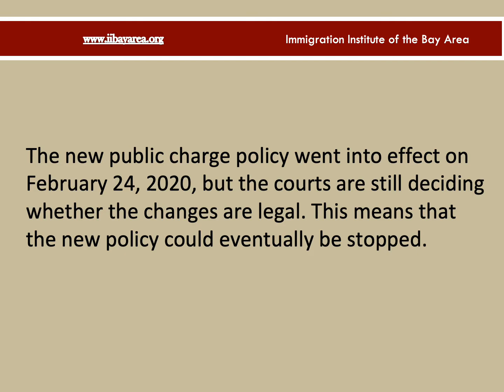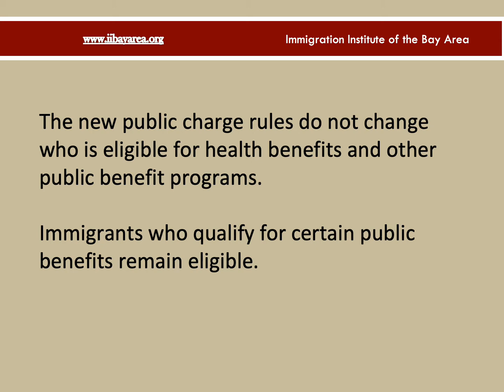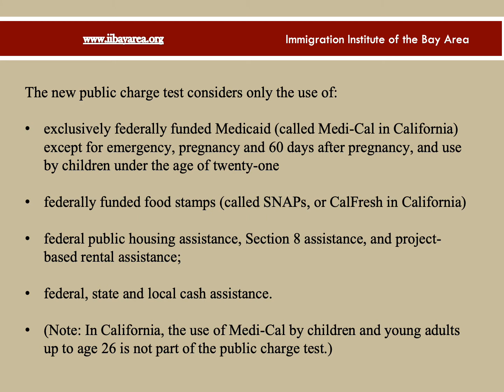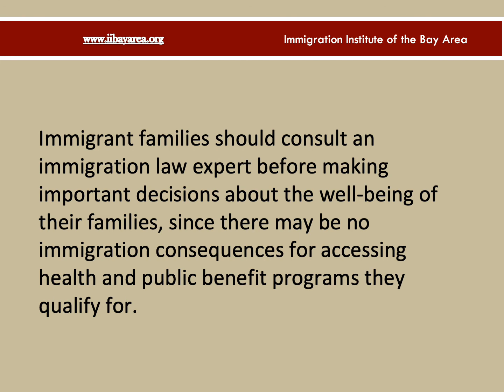IIBA Outreach Presentation on Public Charge, April 2020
Juan Ortiz, Program Director and Staff Attorney, Contra Costa County, Immigration Institute of the Bay Area (IIBA)